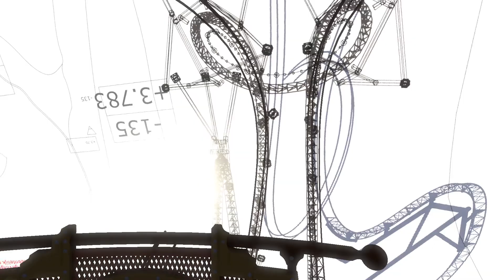NL2 - Ride To Happiness update 29 september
Just for me to see the progress lol this projects prob still needs years to be finished.